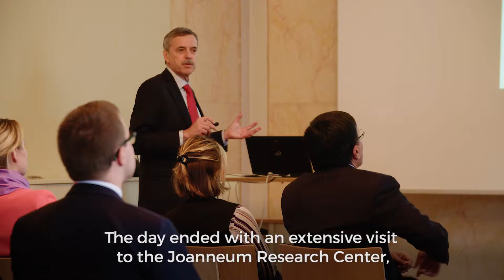ALPS 8 - Day 3